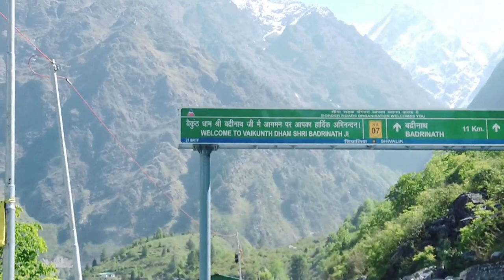Mana The First Village of India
Id :- nishantpachori